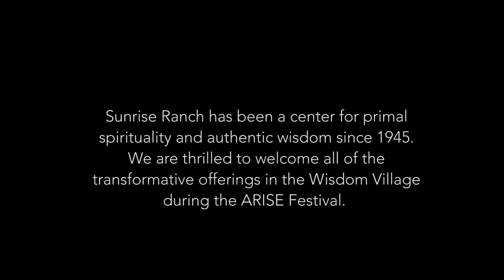The Wisdom Village at ARISE Festival 2017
Sunrise Ranch is thrilled to be the site for the ARISE Music Festival. The Wisdom Village has become a place where teachers from all varieties of traditions and fields offer their wisdom.